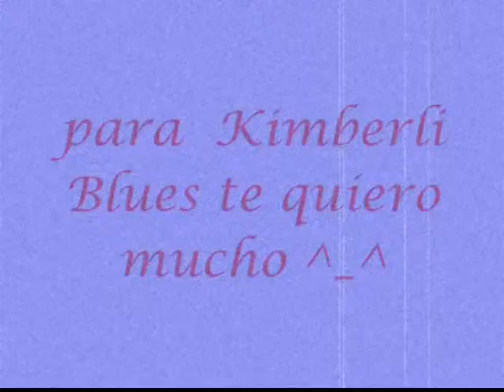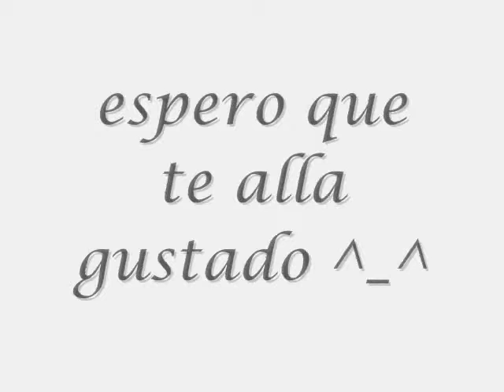king for a day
^_^ para mi amiga kimberli blues lo prometido es deuda asi que aqui esta tu video ^_^  espero que te guste